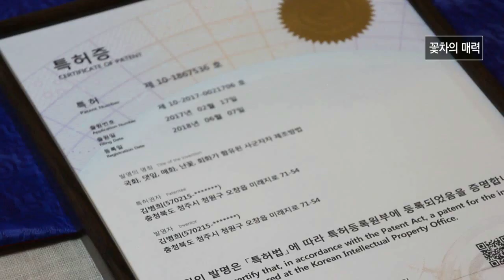눈으로 한 번, 입으로 두 번 즐기는 꽃차의 매력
맛과 향은 물론 보기에도 아름다운 꽃차

청주시 오창읍에 위치한 꽃차 연구소,
가을에 어울리는 다양한 꽃차가 가득한데요

갱년기 여성에게 좋은 맨드라미 꽃차, 숙면에 도음을 주는
국화꽃차, 몸을 따뜻하게 해주는 구절초꽃차까지

가을을 맞은 다양한 꽃들이 여러분을 기다립니다.

월~금 오전 08:30 ~ 09:30